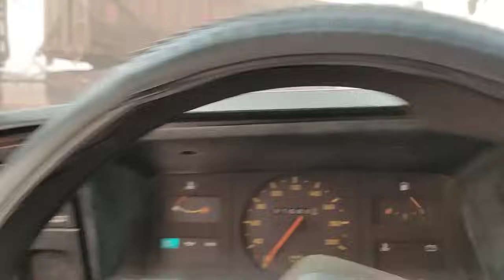Presos pelo fogo ficamos sem saída